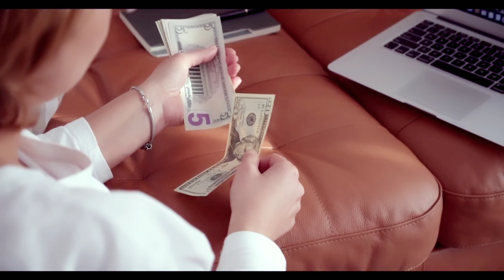चाणक्य अनुसार इन महिलाओ की वजह से होगा कलयुग का अंत || According to Chanakya the end of KaliYuga